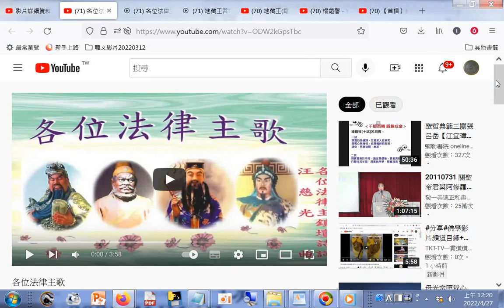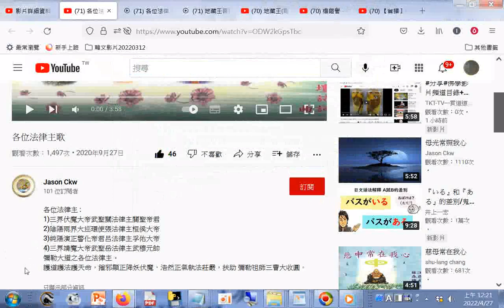各位法律主歌20200927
閩南語讀經影片合輯